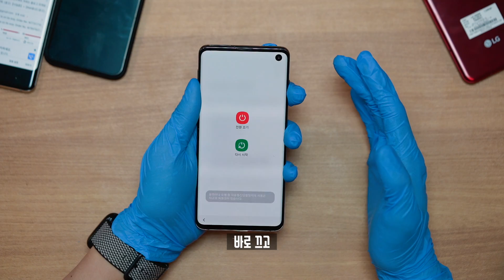(ENG SUB) 국내최초 삼성 갤럭시 S10 리얼 해체쇼! 참치만 해체하는 것 아님.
갑자기 궁금했습니다. 삼성 갤럭시 S10의 내부 모습이 궁금해 한대 더 구입해서 오자마자 박스 뜯고 바로 핸드폰도 뜯어버렸습니다.

★ Spec.
 모델명 : 삼성 갤럭시 S10
 디스플레이 : 6.1인치 QHD+ 엣지(고릴라글래스6)
 프로세서 : 삼성 엑시노스 9820
 RAM : 8GB
 STORAGE : 128GB/512GB
 전면 카메라 : 1000만 화소 F1.9 듀얼픽셀
 후면 카메라 : 메인 1200만 화소 OIS (F1.5/F2.4) + 망원 1200만 화소 F2.4 OIS + 초광각 1600만 화소 F2.2
 지문인식 : 화면(초음파)
 배터리 : 3,400mAh
 무게 : 157g
 색상 : 프리즘 화이트, 프리즘 블랙, 에메랄드 그린
 특징 : 급속 무선 충전 20, 무선 배터리 공유

★ Music
Magic - @TONEZPRO